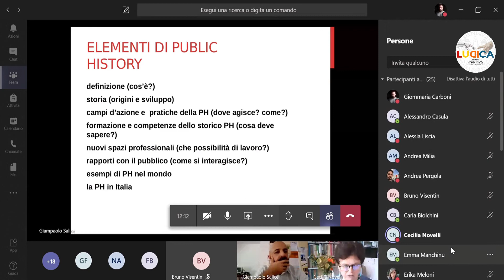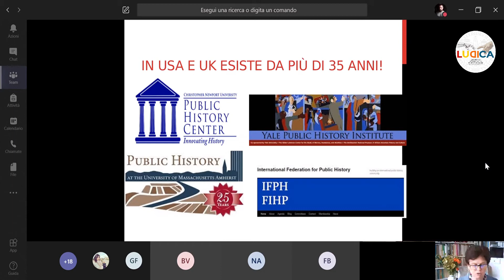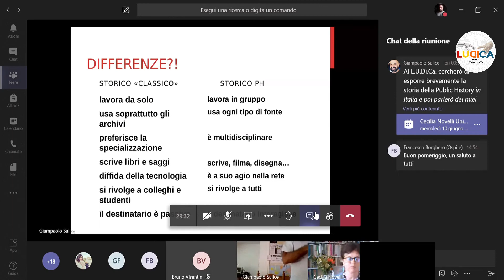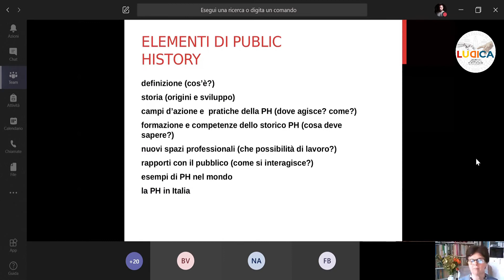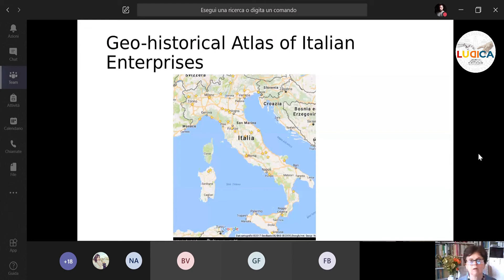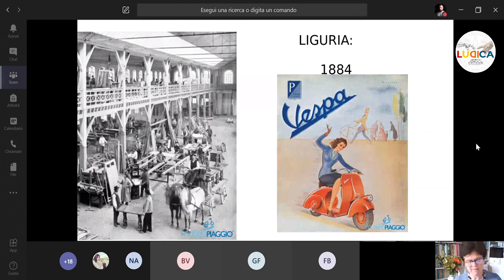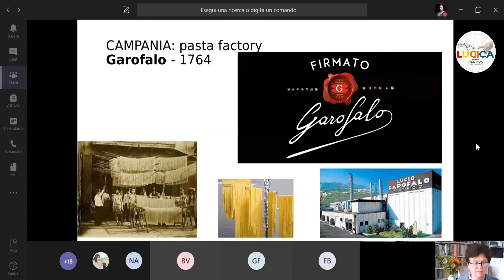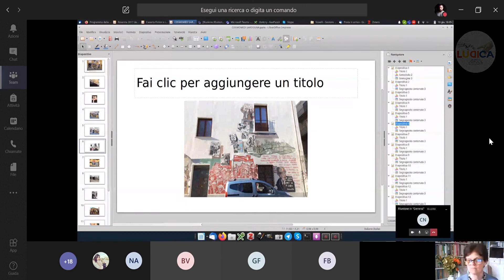Public history. Teoria e Metodi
Incontro tematico sulla Public History tenuto dalla prof.ssa Cecilia Novelli, che insegna Storia Contemporanea all'Università di Cagliari e ha fondato il Public History Lab nello stesso Ateneo.